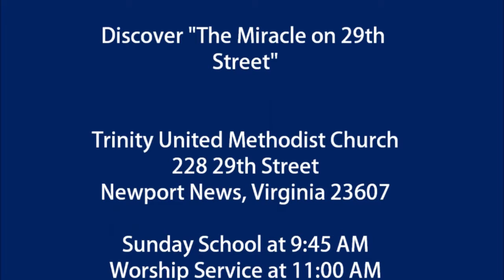NOV. 19, 2017 Worship Service of TRINITY UMC (Newport News, VA)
The November 19, 2017 Sunday morning worship service of Trinity United Methodist Church in Newport News, Virginia.